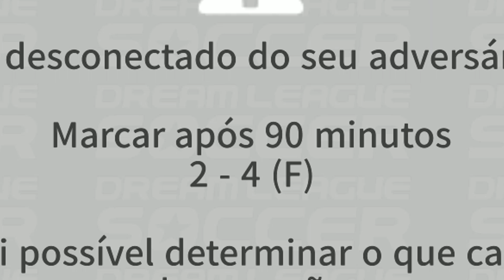Equipe com os melhores jogadores da Europa no Dream League Soccer 2019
Hoje resolvi trazer para vocês a equipe com os melhores jogadores da Europa no Dream League Soccer 2019, espero que gostem.

Playlist com todos os mods de DLS 2019 do canal